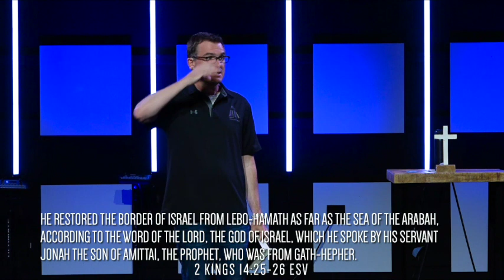Jonah: Reluctant Prophet, Relentless Grace - "Going Down" with Pastor Todd Hessel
Welcome to the book of Jonah! This message will orient you toward the book, the prophet, and his downward journey. We will learn about religious disobedience and a true heart toward the Lord.